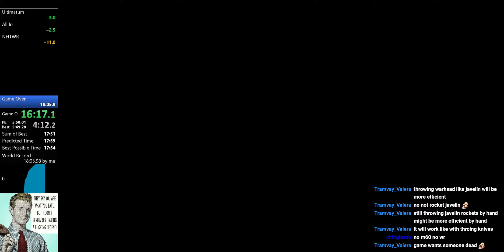CoD 4 - Act 3 World Record 17:54.75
This is pretty good, still possible to go a little faster on all levels, but not by much.